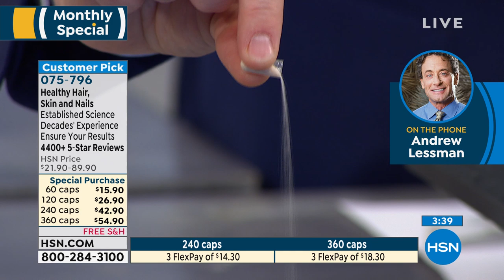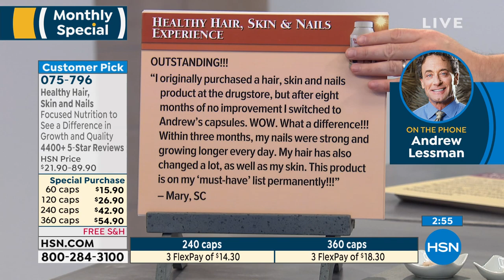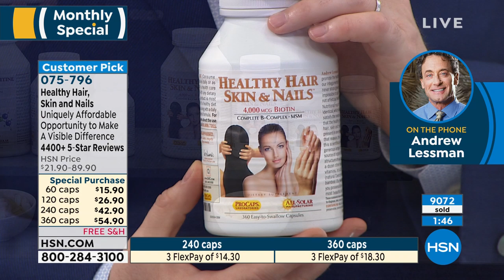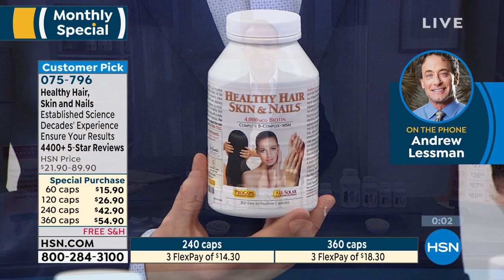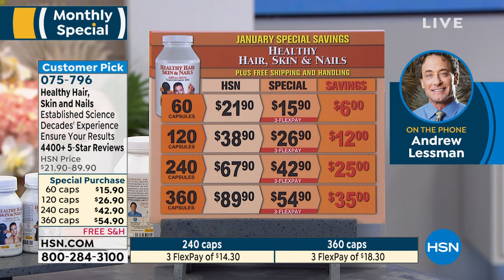Healthy Hair, Skin and Nails 60 Capsules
Andrew Lessman's Healthy Hair, Skin and Nails
Andrew Lessman's Healthy Hair, Skin and Nails is a uniquely comprehensive blend of nutrients to promote the healthiest appearance and growth of our Hair, Skin and Nails.

These three tissues make up our Integumentary System, which is not only the largest system in our body, but also the only one that never stops growing. As a result, it has substantial specialized nutrient requirements, which are virtually impossible to satisfy from even the healthiest diet.

Although the appearance of our hair, skin and nails does not affect our health, there is no denying its impact on how we feel. Nutritional requirements for hair, skin and nail tissues are virtually identical, which allows this single economical formula to completely satisfy the needs of all three tissues.

It has long been recognized that the healthy growth of the uniquely specialized tissues of our hair, skin and nails require far higher levels of Biotin than are present in even the healthiest diet or any typical multivitamin. For that reason, this formula provides an exceptional 4,000 mcg of this scientifically recognized beauty nutrient.

We also provide a generous amount of MSM (methylsulfonylmethane), an exceptional source of organic Sulfur, because Sulfur is so critical to the unique structure of our hair, skin and nails.

We also include more than a dozen other essential nutrients, such as all of the BComplex vitamins, including our absorption protected Methylcobalamin (natural Coenzyme Vitamin B12), as well as Silicon from natural bamboo.

Our Healthy Hair, Skin and Nails effectively ensures that you possess all you require on the inside of your body to create the most beautiful hair, skin and nails on the outside.

    60 Healthy Hair, Skin and Nails capsules